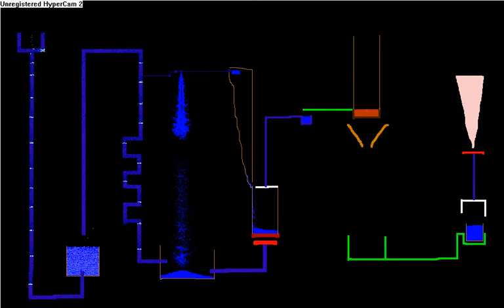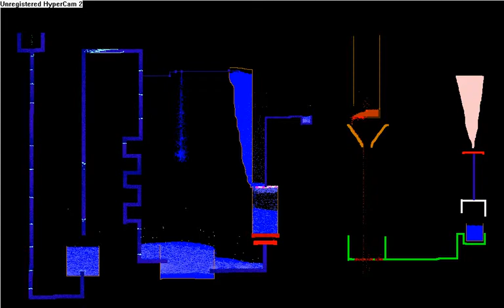Burning Sand 2 - 3